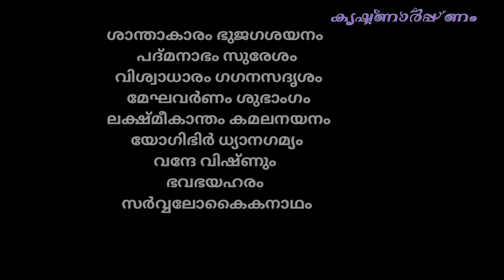ആരാണ് ശ്രേഷ്ടൻ?ഭഗവത്ഗീത വചനം,Bagavath Githa(ഭഗവത് മഹത് വാക്യം, Bhagavad gita quotes in malayalam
ആരാണ് ശ്രേഷ്ടൻ?ഭഗവത്ഗീത വചനം,Bagavath Githa(ഭഗവത്  മഹത് വാക്യം, Bhagavad gita quotes in malayalam | ഭഗവത് ഗീത

Bagavath githa quote

Krishnarpanam"
Bhagavad Geeta
Bagavath githa
നാമജപം
Namajapam

Krishnarpanam"
Bhagavad Geeta
Bagavath githa
Bhagvad gita

A&B VLOG MUSIC"
 Now at.